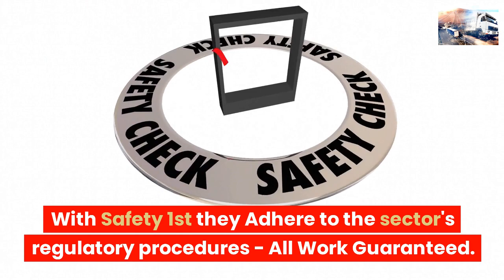LONDON LORRY TYRE FITTERS MOBILE VAN TYRE REPAIR SWANSEA TRUCK TYRE SERVICE NEAR ME